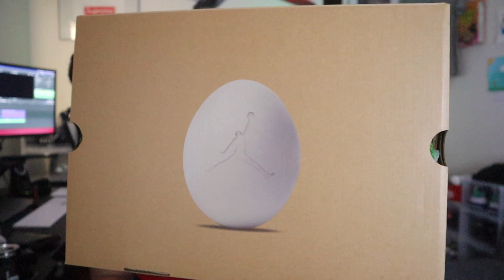Air Jordan 12 Low "EASTER" And Was These Hard To Cop?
$TopzWorld26

 save money at checkout

Send Yo Boy Topz